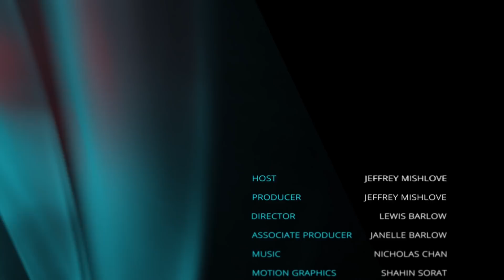Classic Reboot: Qabala and Physics, The Human in the Universe with Fred Alan Wolf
Fred Alan Wolf, PhD, is a theoretical physicist who left academia and has spent his career exploring the mystical realms where consciousness and physics interface. He received the National Book Award for Taking the Quantum Leap: The New Physics for Non-Scientists. His other books include The Spiritual Universe: How Quantum Physics Proves the Existence of the Soul, The Dreaming Universe: A Mind-Expanding Journey into the Realm Where Psyche and Physics Meet, Parallel Universes: The Search for Other Worlds, The Eagle’s Quest: A Physicist Find Scientific Truth at the Heart of the Shamanic World, Space Time and Beyond, Mind Into Matter: A New Alchemy of Science and Spirit, Matter Into Feeling, Dr. Quantum’s Little Book of Big Ideas, The Yoga of Time Travel: How the Mind Can Defeat Time, and Time Loops and Space Twists: How God Created the Universe.

In this video, originally recorded in 2015, he presents the idea that what we call the “universe” is really an illusion. He also suggests that what is real are our feelings. He analyzes the biblical sentence, “And God said, ‘Let there be light,’ and there was light.” He notes that light itself, by virtue of Einstein’s theory of relativity, exists outside of time and space. Then he suggests that some of the Qabalistic ideas of his teacher, Carlos Suares, approach similar ideas in quantum field theory. He explores the relationship between matter and energy and describes the nature of a “field” in physics.